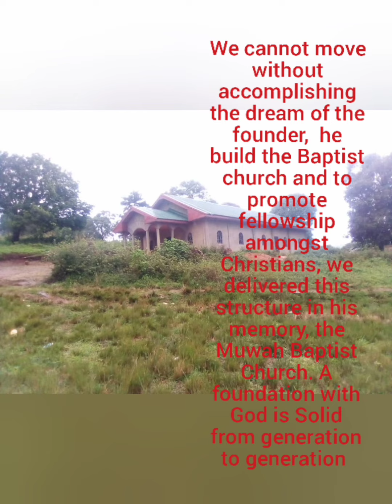Muwah Palace: Construction Update - 12 Sep 2022- Unedited